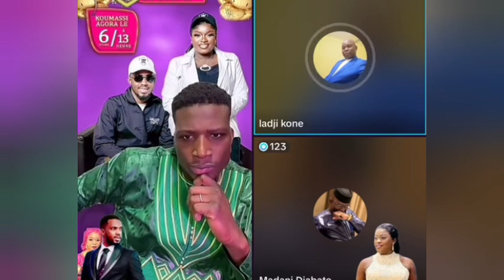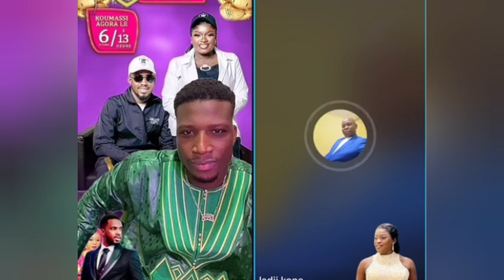OTIS, MADANI DIABATÉ, LADJI KONÉ, DÉBAT SUR PALMER ET BINGUINI BAKHAGA